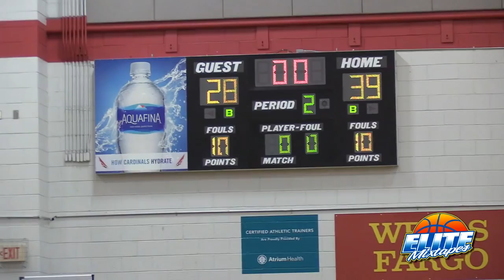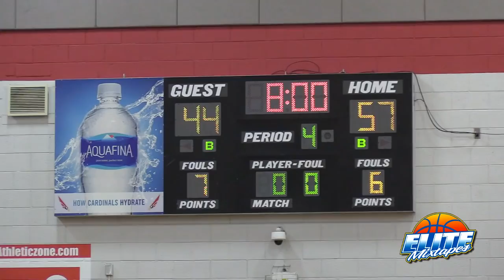CRAZY POSTER DUNKS! Wendell Moore vs Pat Williams! Duke vs FSU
Wendell Moore vs Patrick Williams! Cox Mill vs West Charlotte recap.

Via Dex Jenkins (Skill Boost Academy).